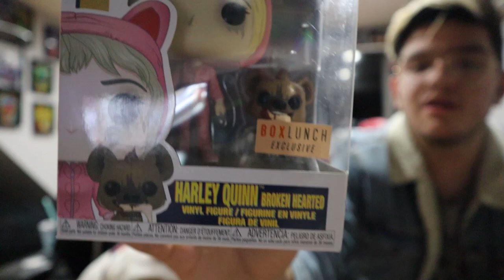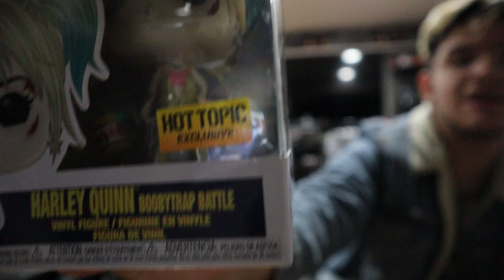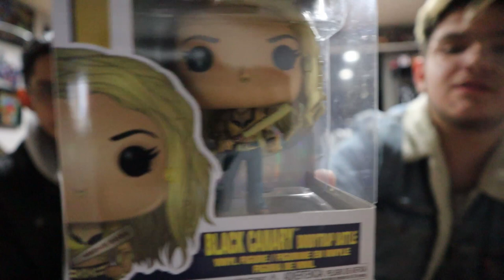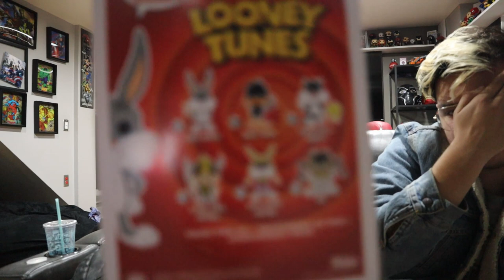$150+ Funko pop haul: Our first video!!!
New to YouTube. This is our first video where we spend more than 150 dollars worth of Funko pop figures. We plan to put more haul, reviews, and reactions. More to come in the future.